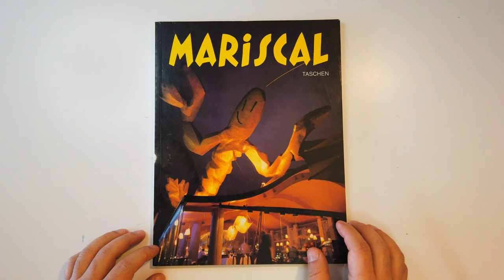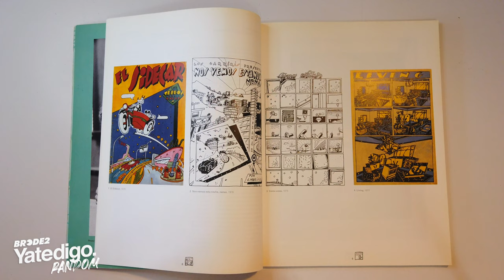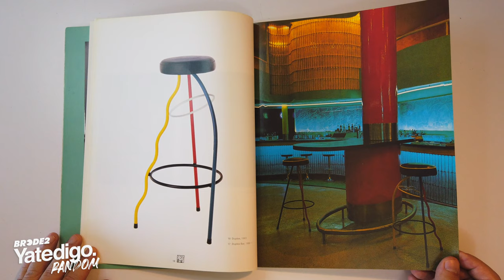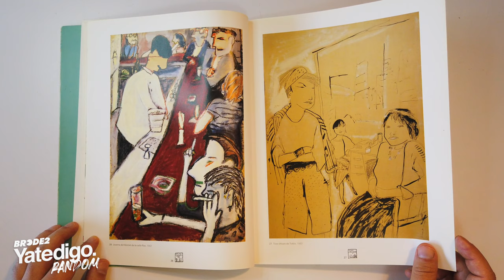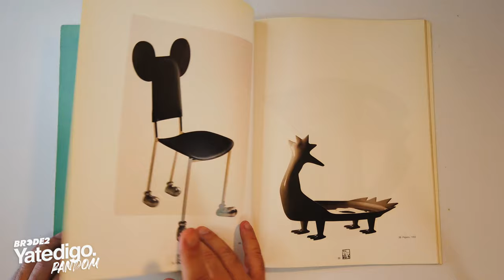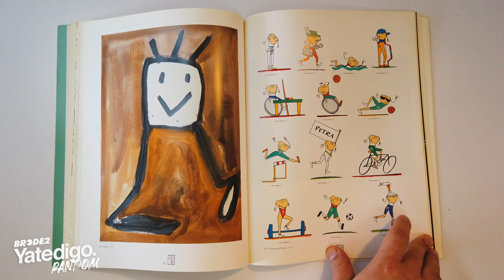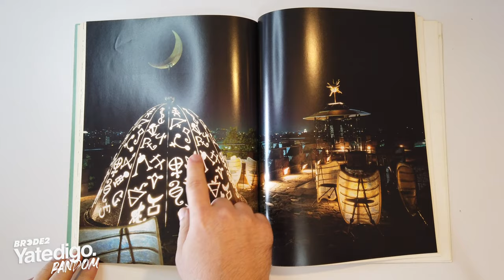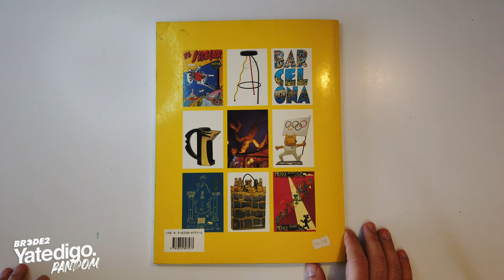YTD RANDOM - El creador de COBI, la mascota más GENIAL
Acompaña a Manolo a conocer más de la obra de Javier Mariscal, el artista que creó la mascota de BARCELONA 92'.

Sigue a @BRCDEvg para más contenido